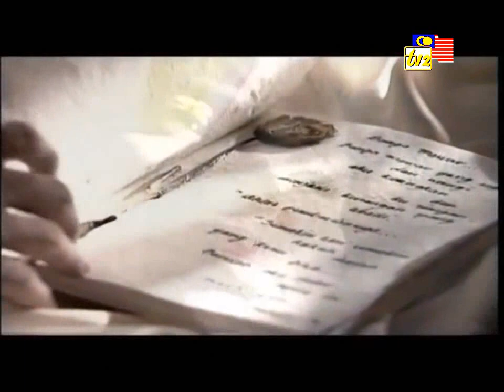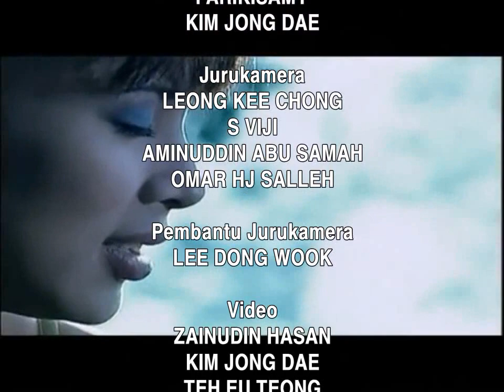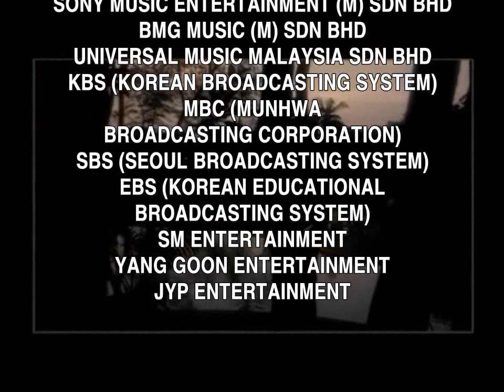RTM TV2 Continuity (9 Februari 1998) Fauziah Latiff - Ku Pohon Kemaafan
Ⓒ RTM 1998 Radio Televisyen Malaysia

Iklan PSA Kementerian Kesihatan Malaysia KCHS 1992 Cegah AIDS Sekarang (B Melayu)
Bumper
Clock Ident